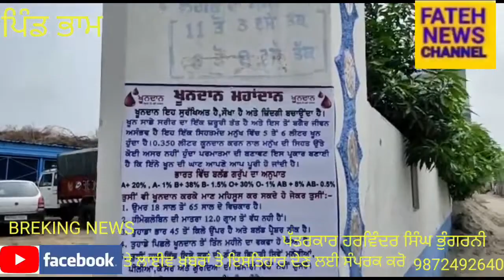ਪਿੰਡ ਭਾਮ ਵਿਖੇ ਸਾਲਾਨਾ ਜੋੜ ਮੇਲੇ ਮੌਕੇ ਗਰੀਬ ਦਾ ਮੂੰਹ, ਗੁਰੂ ਦੀ ਗੋਲਕ ਸੰਸਥਾ ਅਜਨੋਹਾ ਵਲੋਂ ਖੂਨਦਾਨ ਕੈਂਪ ਲਗਾਇਆ